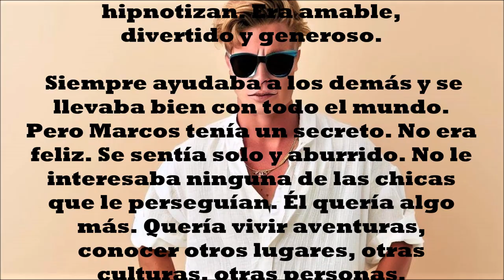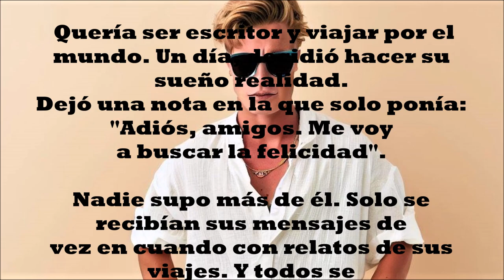EL GUAPO DEL BARRIO: (J GAIMÓN)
A todos les gustaba Marcos, el guapo del barrio. Tenía una sonrisa encantadora, un pelo rubio y unos ojos azules que hipnotizan. Era amable, divertido y generoso. Siempre ayudaba a los demás y se llevaba bien con todo el mundo.

Pero Marcos tenía un secreto. No era feliz. Se sentía solo y aburrido. No le interesaba ninguna de las chicas que le perseguían. Él quería algo más. Quería vivir aventuras, conocer otros lugares, otras culturas, otras personas. Quería ser escritor y viajar por el mundo.

Un día, decidió hacer su sueño realidad.  Dejó una nota en la que solo ponía: "Adiós, amigos. Me voy a buscar la felicidad".

Nadie supo más de él. Solo se recibían sus mensajes de vez en cuando con relatos de sus viajes. Y todos se preguntaban si Marcos, el guapo del barrio, había encontrado la felicidad.